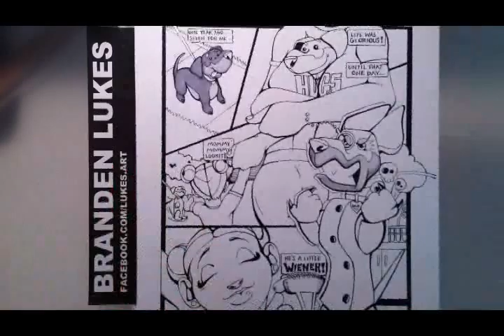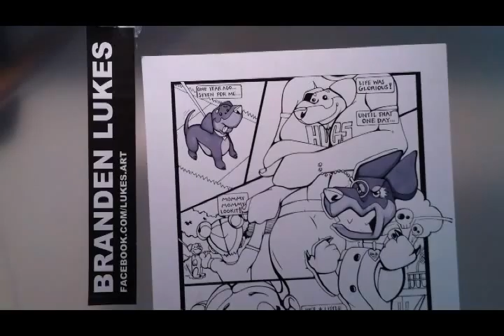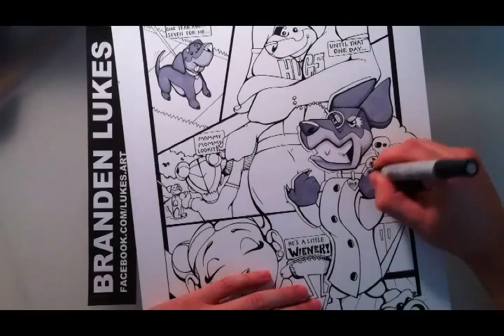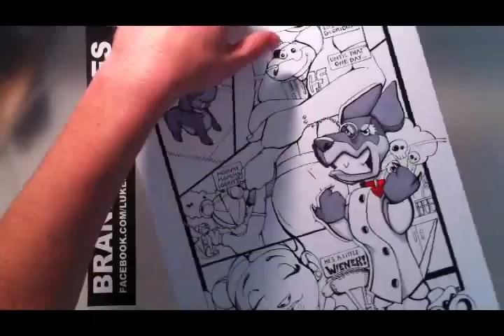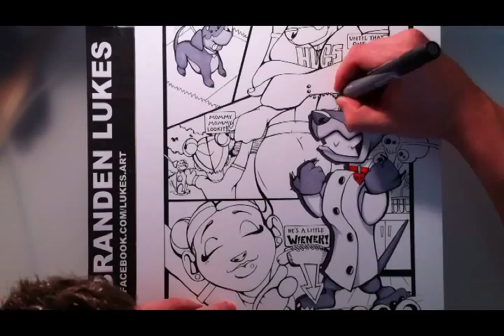Branden Lukes 2012- Sevenbucks villain Dr. Dach- Markers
Grey Scale marker added to a page of my comic mini-series under my company, Sevenbucks Cartoons.